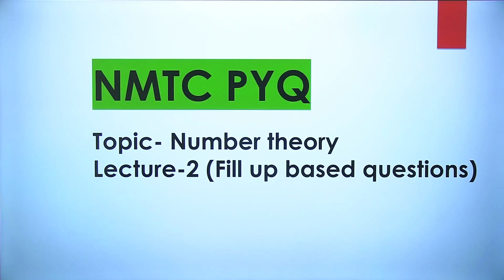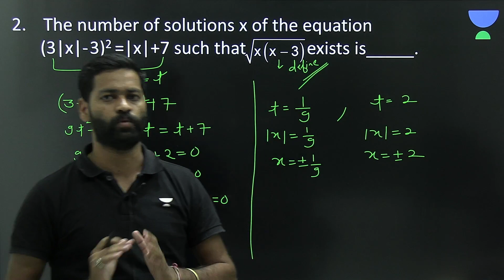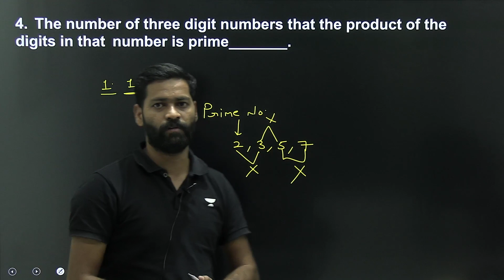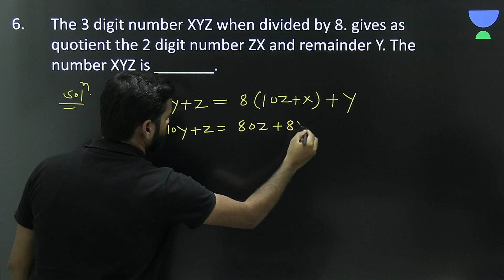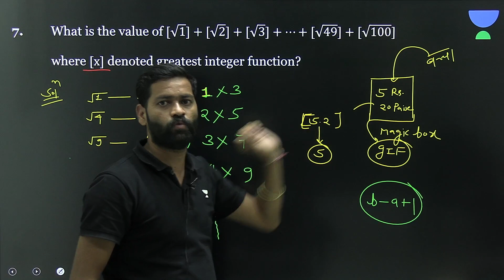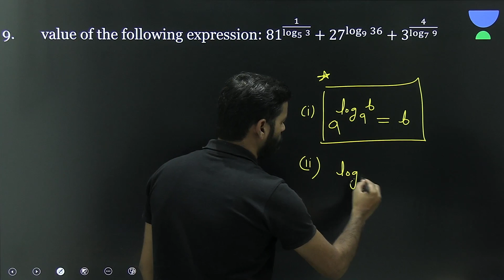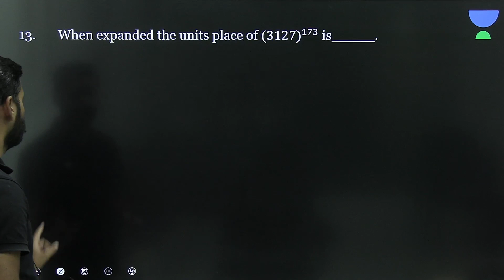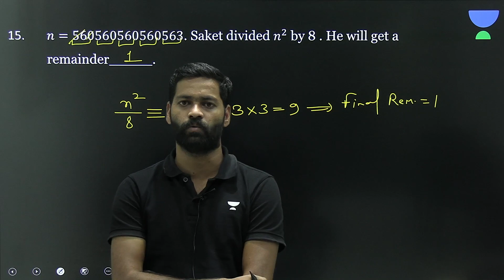L-2 Number Theory Fill Up Questions | NMTC Junior 2023 | Kundan Singh | Olympiad Corner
In this session, Educator Kundan Singh will be discussing Previous Year's Questions of fill up type of Number Theory Topic for NMTC Junior exam. This session is useful for all NMTC aspirants, so be sure to watch the complete video to boost your NMTC exam preparations.

➤ *Use Code ''OLYMPIAD'', Unlock FREE Special Classes on our platform, & also Get Exciting off on your Subscription today.

➤ About the Educator: The Educator has 5+ years of teaching experience.

You can enroll to Unacademy Subscription and get the following benefits:
1. Learn from your favourite teacher
2. Dedicated DOUBT sessions
3. One Subscription, Unlimited Access to Live Online Classes and Videos
4. Real-time interaction with best-in-class teachers
5. You can ask doubts in live online classes
6. Limited students in each Class
7. Download the videos & watch them offline